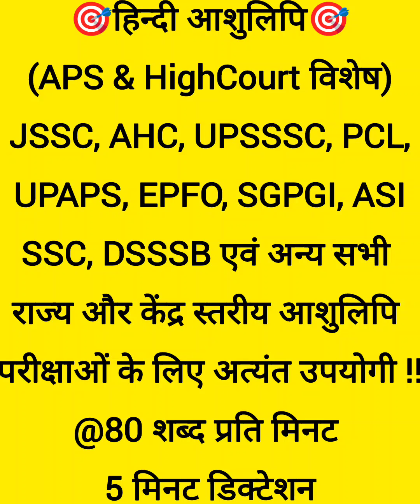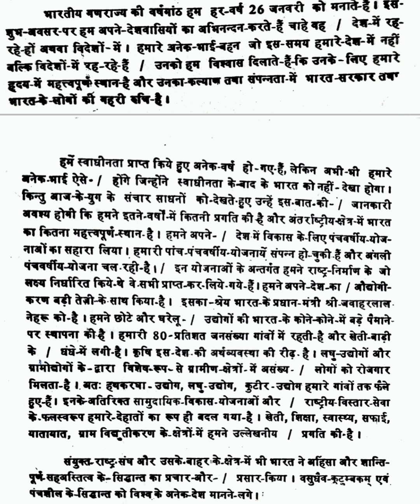& All Steno Exams.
SSC steno, JSSC एवं Bihar steno हेतु लाभदायक।

यूपी और उत्तराखंड लोक सेवा आयोग
अपर निजी सचिव परीक्षा एवं इलाहाबाद हाइकोर्ट (Special)